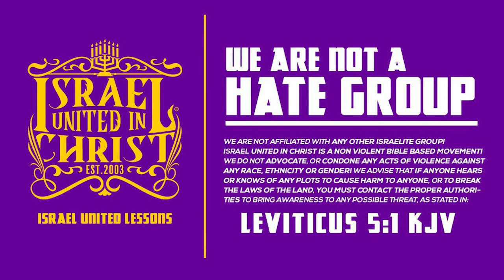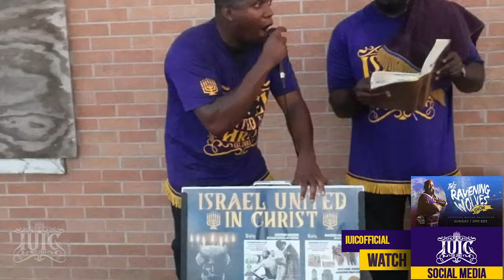God Hates Sinners And Doesn’t Hear Their Prayers 🙏